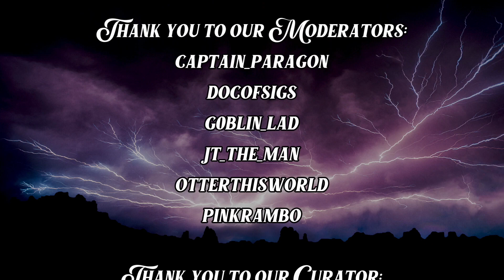Melody of the Maelstrom - Ep 5 - Past Roots Future Branches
After finding out from a party member that the Colonel and her daughter has hits put out on them, the party begins to investigate what that means for the future. As new secrets come to light where is this trail leading? What will the party discover as the investigation unfolds?

Episode Timestamps:
00:00:00 - Announcements & Title Cards
00:03:46 - Episode Start
00:46:03 - Intermission
00:56:17 - Game Resumes
02:20:46 - Episode End & Closing Announcements

Broadcasted live on Twitch bi-weekly on Mondays at 6:30pm cst!